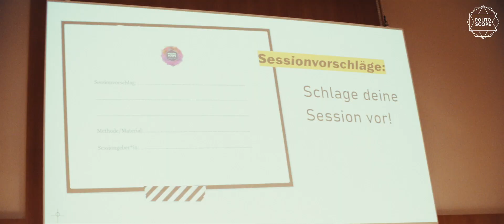Barcamp "Politoscope" 19 Mai 2022, Landesvertretung Baden-Württemberg in Berlin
Beim Barcamp "Politoscope", initiiert vom Staatsministerium Baden-Württemberg, ging es darum Online-Kommunikatoren aus Behörden, Zivilgesellschaft und Wissenschaft zu vernetzen. Das Barcamp "Politoscope" fand am 19. Mai 2022 in der Landesvertretung Baden-Württemberg in Berlin statt.